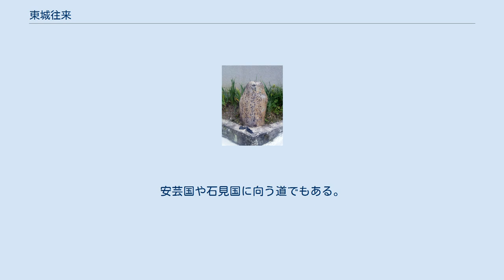東城往来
東城往来（とうじょうおうらい）とは、現在の広島県庄原市東城町の中心部にあたる備後国東城を中心とした形で、放射状に四方八方へ伸びていた旧街道であり、その総称である。
 備後国東城の地は、位置的に日本海と瀬戸内海とのほぼ中間に位置し、山陰地方の日本海と山陽地方の瀬戸内海を結ぶ陰陽連絡街道の中継地であったことから、備後国北部における物資集散地として賑わい、中国地方各地からの街道が集まっていた。
 東城以外の地域からは当地に向かう道を東城街道とも呼び、特に陰陽連絡のものは、山陽側（瀬戸内海側）では、雲州街道（出雲街道）や雲州道（雲州路）とも呼んでいた。
 東城より松江や出雲大社に至る。
 東城より米子や大山に至る。
 東城より新見や美作国に至る。
 東城より吹屋（岡山県高梁市成羽町）に至る。
東城側では吹屋往来などとも呼ばれていた。
 東城より成羽（岡山県高梁市成羽町）を経て、備中松山城下（高梁市中心部）に至る。
 東城より備中国笠岡湊（岡山県笠岡市）に至る。
 笠岡湊に至る手前の大戸（笠岡市東大戸）では、金ノ浦（笠岡市金浦）に至る別路も存在。
笠岡湊から四国、金毘羅に向う道でもあり、東城側では笠岡往来、高山市往来（高山往来）などと呼ばれていた。
また、笠岡・井原側では出雲大社に向う道でもあり、雲州街道、出雲街道などと呼ばれていた。
 経路については時代による変化や別路の存在によって諸説あるものの、庄原市東城町より神石郡神石高原町に入り、油木 ‐ 豊松 ‐ 花済を経て岡山県高梁市に入り、杖立から高梁市と井原市とに跨る高山市（こうやまいち）に入り、井原市では千峯坂 ‐ 下鴫 ‐ 川相 ‐ 吉井 ‐ 井原 ‐ 山陽道（西国街道）七日市宿 ‐ 岩倉を経て笠岡市に入り、大戸 ‐ 小平井 ‐ 追分を経て笠岡および湊に至る経路が主に使われていたものと考えられている。
 高山市は、高梁市川上町高山市と井原市芳井町東三原とに跨る集落地で、位置的に東城と笠岡のほぼ中間に位置していたため、かつては周辺地域の各地からの街道が集まり、成羽と並ぶ川上郡の商業集積地として、大正初期まで賑わっていた。
大正初期以降は、東城 ‐ 笠岡間の本路が杖立 ‐ 高山市 ‐ 千峯坂 ‐ 下鴫の経路から、杖立 ‐ 西三原 ‐ 上鴫 ‐ 下鴫の経路（福山 ‐ 加茂 ‐ 広瀬 ‐ 山野からの平川往来 の一部）に移行し、高山市は衰退となる。
 井原市芳井町吉井にある道標。
 東城より油木（神石郡神石高原町）を経て、福山城下（福山市中心部）に至る。
途中、福山市加茂町に出るルートと、福山市駅家町に出るルートに分かれている。
東城側では福山道などと呼ばれ、福山側では東城街道、東城道（東城路）などと呼ばれていた。
 東城より備後府中（広島県府中市）に至る。
 東城より尾道湊（広島県尾道市）に至る。
 東城より石見銀山街道上下宿を経て、三原城下（広島県三原市中心部）に至る。
 東城より備後庄原（庄原市中心部）を経て、三次に至る。
安芸国や石見国に向う道でもある。
 庄原側では備中路、備中新見路などと呼ばれていた。